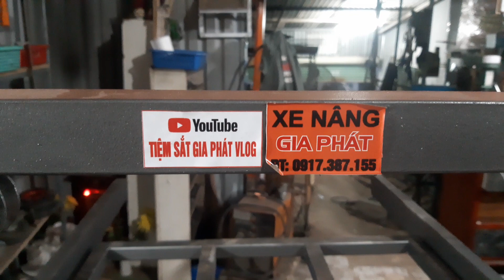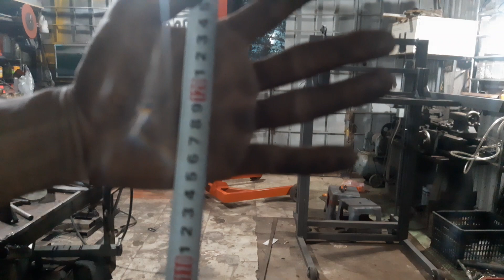xe nâng thùng phuy tự chế / homemade drum forklift 0917387155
chế theo yêu cầu khách hàng